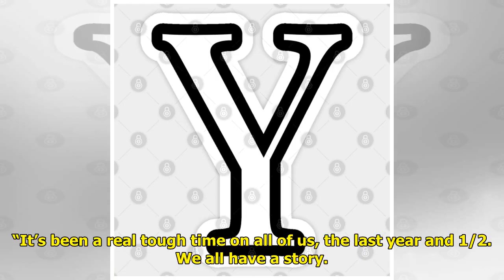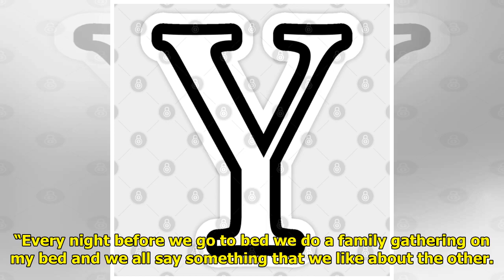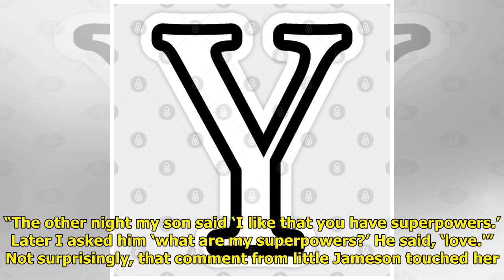Y&R Star Michelle Stafford Reveals The 'Jewels Of Life'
Y&R star Michelle Stafford, wh...